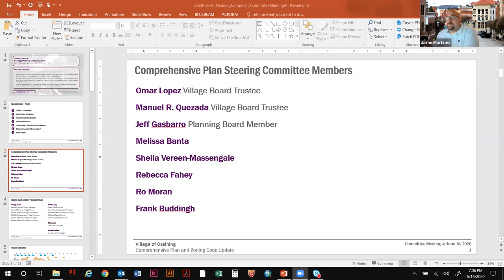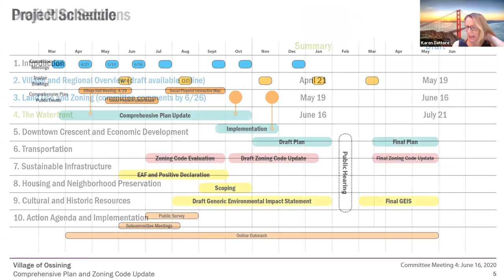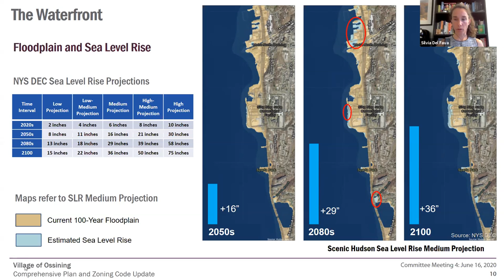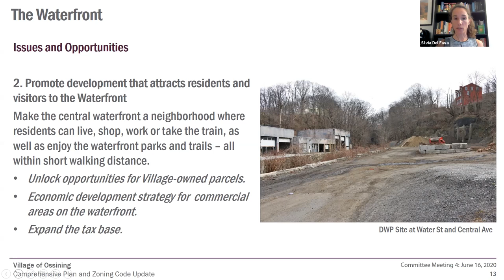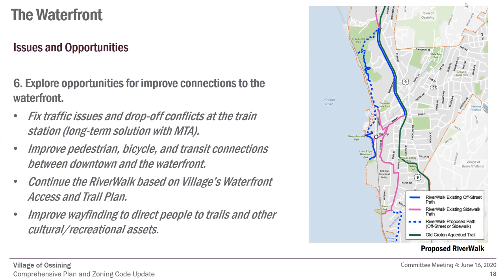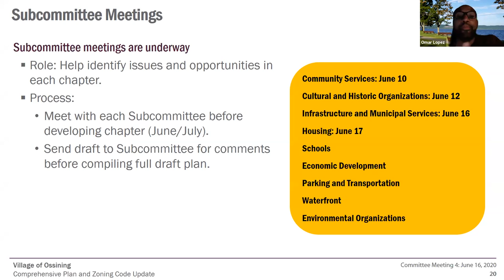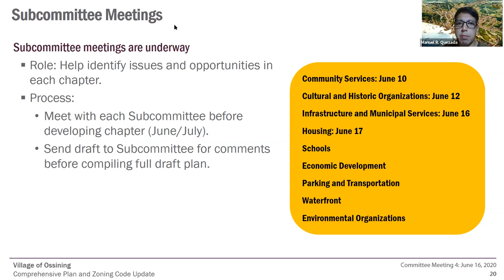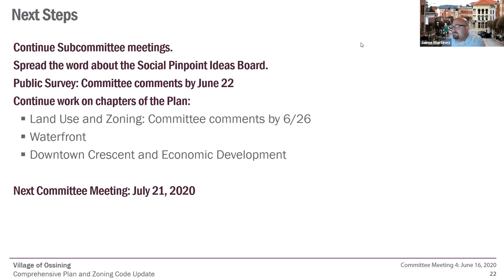CPSC Mtg 6 16 20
I.  Project Schedule

    A.  Project Timeline

 II.  Draft Plan Sections

    A.  Chapter 2: Village and Regional Overview Draft online for public review

    B.  Chapter 3: Land Use and Zoning Draft sent to committee on 6/12 Deadline for comments: 6/30

      Chapter 4: Waterfront Summary Tonight Draft at next committee meeting

      Chapter 5: Downtown and Economic Development Summary at next committee meeting

 III.  Waterfront Discussion

    A.  2009 Strategies and Objectives

    B.  Initial issues for discussion

 IV.  Subcommittees

    A.  Meetings underway

 V.  Community Engagement Update

    A.  Public Survey Draft questions sent to committee on 6/12 Proposed timeline: July-August

    B.  Trustees briefing on zoning and SEQR: June 10

      Social Pinpoint ideas board (live on May 15)

      Public survey and interactive map coming up

 VI.  Other Items for Discussion

 VII.  Next Steps

    A.  Next Committee Meeting: July 21, 2020